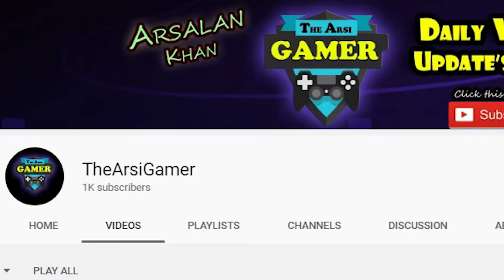CS GO | GamePlay | 5 Kill In One Round | FarazDirector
Counter-Strike: Global Offensive 5 Kill In One Round FarazDirector. What This Is New World Record. ?

The Arsi Gamer

Video Edit By : Arsalan Khan